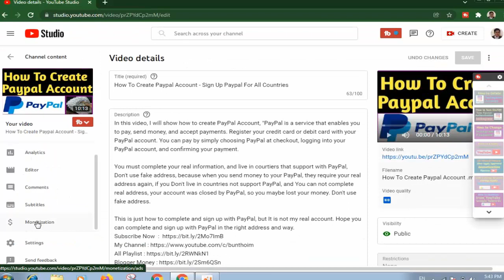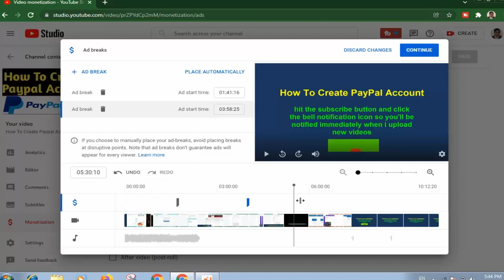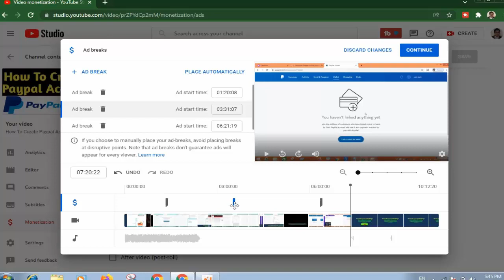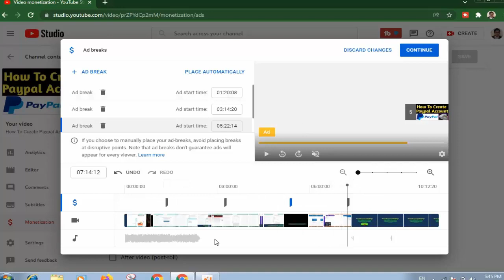How to Set Mid-Roll Ad Break to your YouTube Video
Hi everyone on this video, I am going to show how to set mid roll ad break to your Youtube video at your video has 8 minutes  just has button of manage mid-roll ad break, you can set up your monetization of many mid roll ad on Youtube but if you  set up many mid-roll ad on your Youtube is low views because many ads on they seem tired with it.

                       Thank for Your Watching My Channel